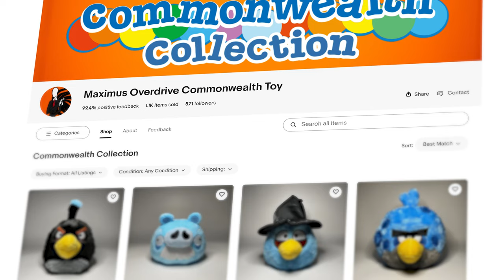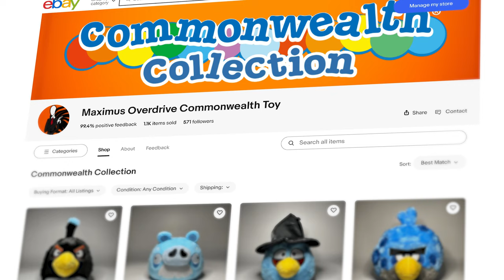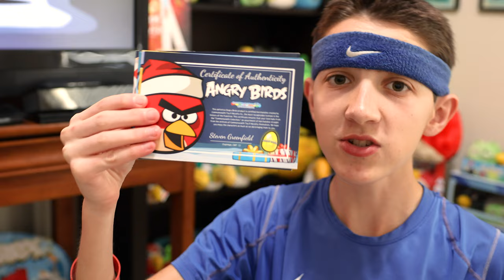What Is The Commonwealth Collection Wave 3?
~ Both links work!

Welcome to Wave 3 of the Commonwealth Collection, a massive sale of hundreds items straight from the archives of Commonwealth Toy & Novelty themselves! This of course entails dozens of unique samples which ultimately never made it to market, but also includes a wide array of production merchandise to help you finish off your personal collecting goals. Angry Birds products include plush toys, backpack clips, jumbos, Christmas stockings and ornaments, novelty hats, backpacks, pillows, and much more! There's even some non-Angry Birds themed items for fans of other IPs. This video will give you the quick rundown as well as pertinent information regarding Wave 3 specifically. Hope you join me as we uncover what we have to offer. I encourage you to ask questions and give constructive feedback, always trying my best to provide the best experience possible for this community!

Special thanks to:
Commonwealth Toy & Novelty Co, Inc for providing all the unique samples and vectorized artwork shown:

I have Xbox Live and PSN accounts as well, but I likely won’t acknowledge your existence if you attempt to simulate with me: @MAXimizer1 for Xbox and @MaximusOvrdrv for Playstation.